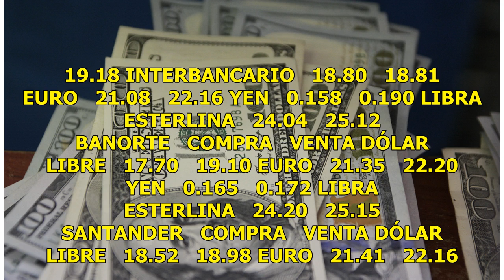El dólar cierra a la venta hasta en 19.18 pesos en bancos capitalinos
CIUDAD DE MÉXICO.  (Notimex).- El dólar libre terminó la sesión con un descenso de ocho centavos en comparación con el cierre anterior, al ofertarse hasta en 19.18 pesos, mientras que se adquirió en un mínimo de 17.70 pesos en bancos de la Ciudad de México. El Banco de México (Banxico) fijó el tipo ...